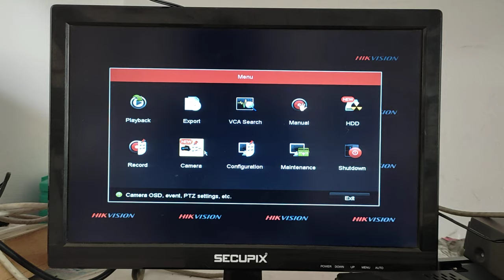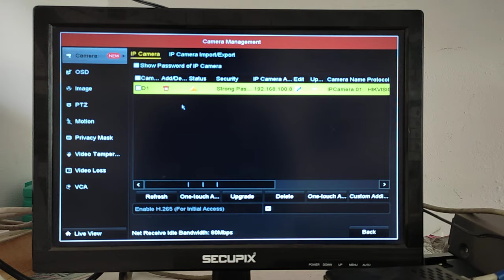HIK-VISION NVR OFFLINE (0X1007) & (0X0001) PROBLEMS SOLVED & see the description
IN CASE THIS IS NOT WORKING TRY
THANKS ITS WORKING.